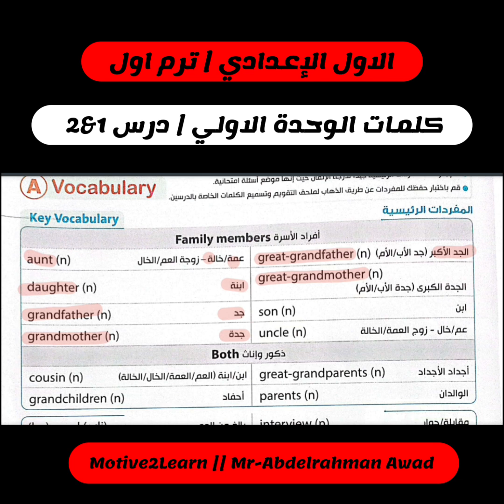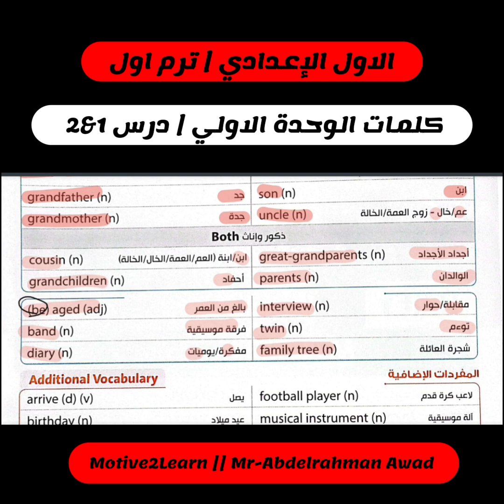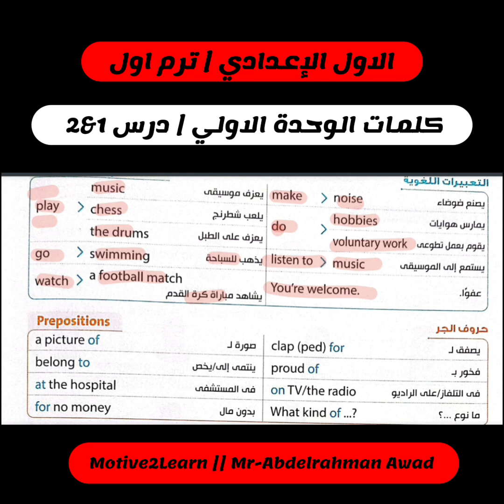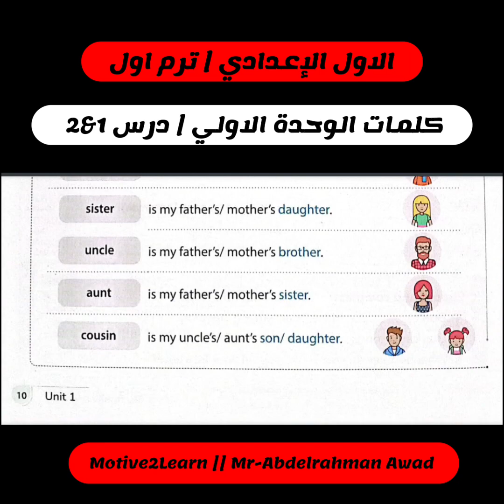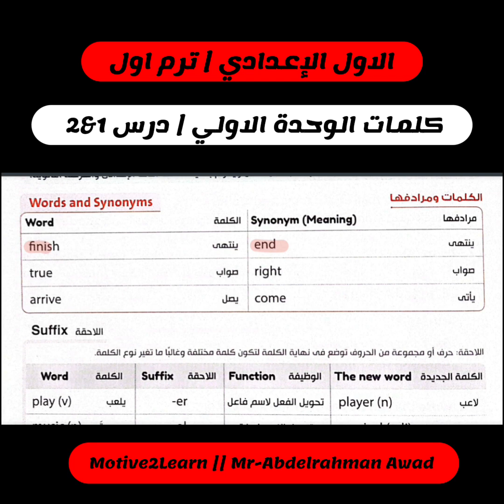كلمات الوحدة الأولى | الدرس 2&1 | اللغة الانجليزية | الأول الإعدادي الترم الاول 2024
الصف الأول الإعدادي الترم الاول 2024
كلمات الوحدة الأولى | الدرس 1&2
ولو عايز درس انجليزي في قنا سواء كنت في اولي او تانية او تالته اعدادي
مع مستر عبد الرحمن عوض Mr-Abdelrahman Awad
اتصل علي الارقام التالية
قنا - الشئون - شارع البنزينه
وتقدر بردو تنضم لـ مجموعتنا علي الفيسبوك والاستفادة من وسائل التواصل بينك وبين معلمين و طلاب محافظة قنا
وكذلك الاستفادة من المذكرات والتلخيصات الموجودة في المجموعة